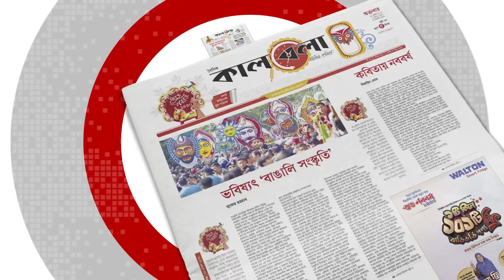সূরা নিসার আয়াত মাথায় রেখে ভোট দিতে বললেন দীপু মনি | Dipu Moni | hathazari news | kalbela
সূরা পাঠ করে বক্তব্য শুরু করেন শিক্ষামন্ত্রী ও আওয়ামী লীগের যুগ্ম সাধারণ সম্পাদক ডা. দীপু মনি।  শনিবার চট্টগ্রামের হাটহাজারীর ছিপাতলি আলিয়া মাদরাসা মাঠে বিভাগীয় মাদরাসা শিক্ষক সমাবেশে প্রধান অতিথির বক্তব্য রাখেন শিক্ষামন্ত্রী। তিনি তার বক্তব্যে বিভিন্ন সূরার আয়াত উল্লেখ করে সমসাময়িক ঘটনায় করণীয় বর্ণনা করেন।  এ সময় দীপুমনি ভোট দেওয়ার সময় সূরা নিসার আয়াত মাথায় রাখতে বলেন।